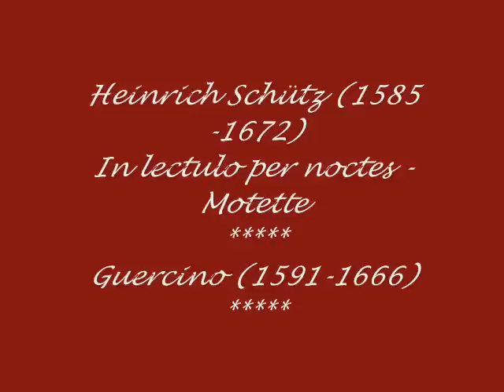Heinrich Schütz - In lectulo per noctes - Motet - Guercino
Rossana Bertini, Soprano, Claudio Cavina, Contratenore. Heinrich Schütz, Motete, Mottete, Mottetto In lectulo per noctes.. Concerto delle viole, Roberto Gini, Conductor.
Roberto Gini, Vittorio Ghielmi, Rodney Prada, Paolo Dionisio, Sabina Colonna Preti, viole da gamba, Giorgio Sanvito, arciliuto, Maurizio Martelli, Marco Fodella, Tiorbe, Giovanni Togni Organo.
Guercino, paintings.The portrait of Heinrich Schütz is anonymous.